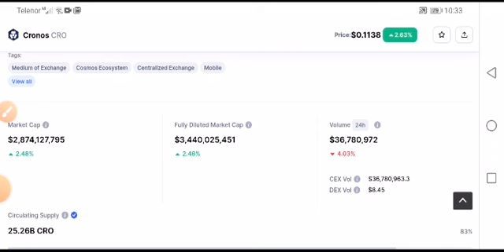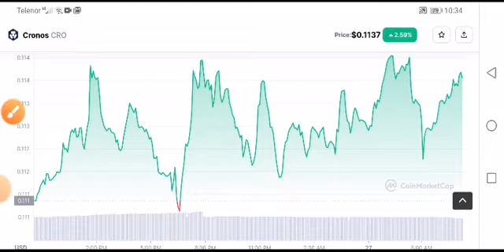CRO Coin Urgent Alert! Cronos Price Prediction! CRO News Today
Queries Solved:
1.  today target
2.  price today
3.  price prediction
4.  token today target